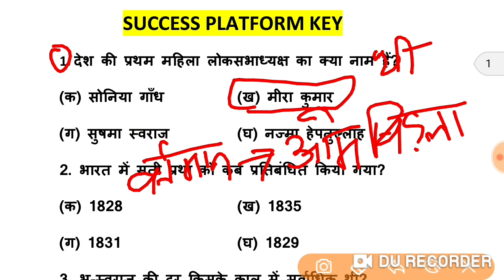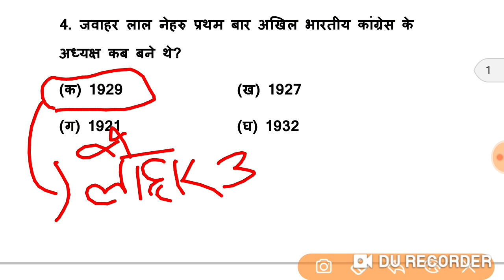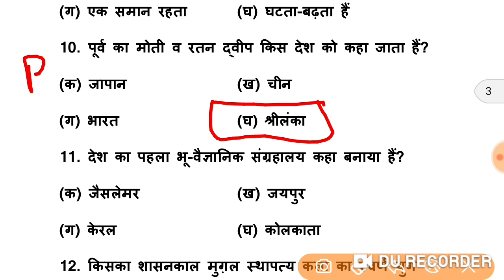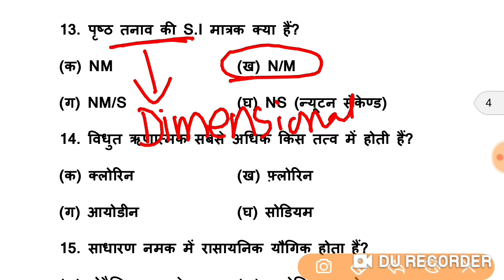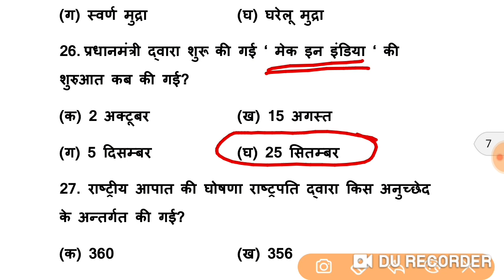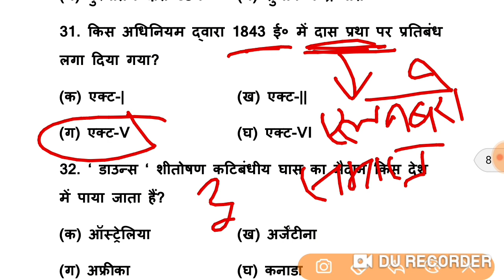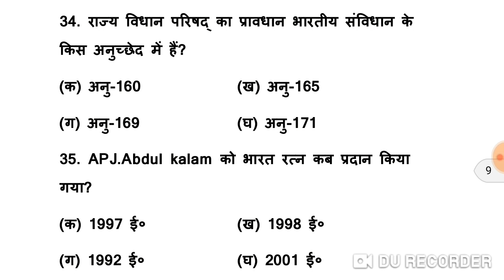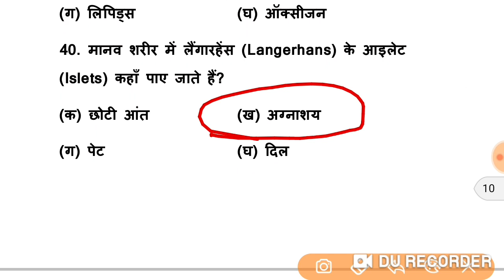SSC Stenographer Previous Year Gk GS | 2000 प्रशन |10-12 मार्क्स पक्के होंगे आपके | रट लेना इन्हें